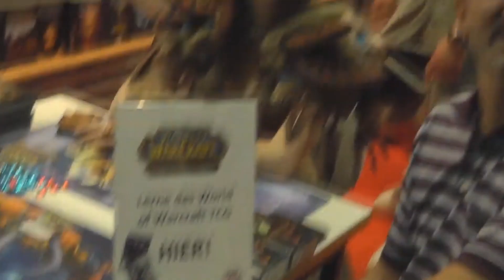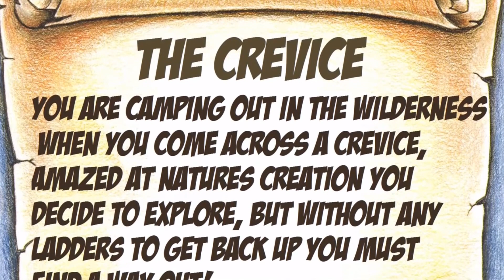Classic Yogscast Lewis & Simon Moments #2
Part 2 is here a lot quicker than I anticipated! 20 more minutes of nostalgia in its finest form. 🥰